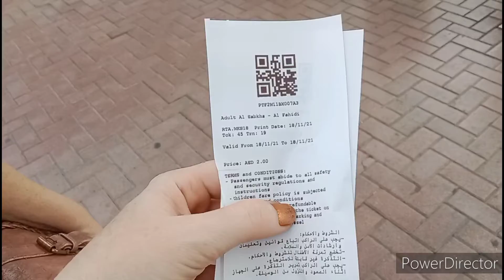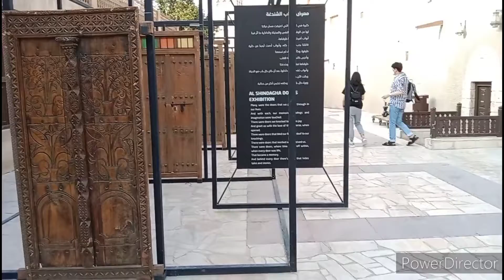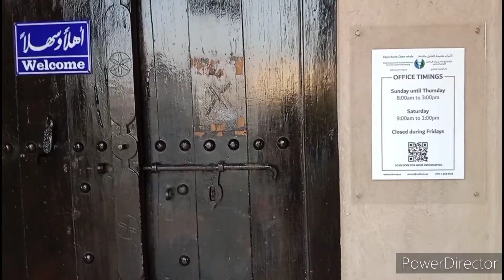Al Fahidi Old Dubai / yulichka wants it